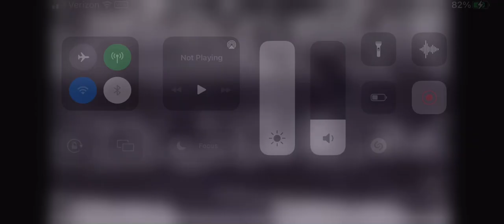“THIS IS NOT COCAIN!!!”